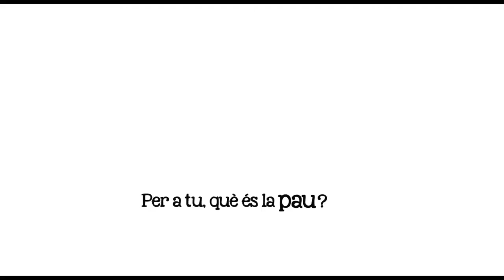Què és la pau per Neus Català?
[subtl eng/esp]
Neus Català va ser de les que va perdre la guerra però no es va donar per vençuda. Membre de les joventuts del Partit Socialista Unificat de Catalunya (PSUC) es va exiliar a França on a causa de la seva col·laboració amb la Resistència antifeixista va ser detinguda i empresonada al camp de concentració nazi de Ravensbrück (Alemanya). Va ser l'última supervivent catalana del camp. Després de la derrota de Hitler a la II Guerra Mundial va ser alliberada i va tornar a França per continuar la lluita contra el franquisme. Va morir el 13 d'abril de 2019.

Neus Català fue de las que perdió la guerra pero no se dio por vencida. Miembro de las juventudes del Partido Socialista Unificado de Cataluña (PSUC) se exilió en Francia donde a causa de su colaboración con la Resistencia antifascista fue detenida y encarcelada en el campo de concentración nazi de Ravensbrück (Alemania). Fue la última superviviente catalana del campo. Tras la derrota de Hitler en la II Guerra Mundial fue liberada y regresó a Francia para continuar la lucha contra el franquismo. Falleció el 13 de abril de 2019.

Neus Català was one of those that lost the war but did not give up. Member of the youth of the United Socialist Party of Catalonia (PSUC) was exiled to France where, due to her collaboration with the anti-fascist Resistance, she was arrested and imprisoned in the Nazi concentration camp of Ravensbrück (Germany). She was the last Catalan survivor of the camp. After Hitler's defeat in World War II, she was released and returned to France to continue the fight against Francoism. She died on April 13, 2019.